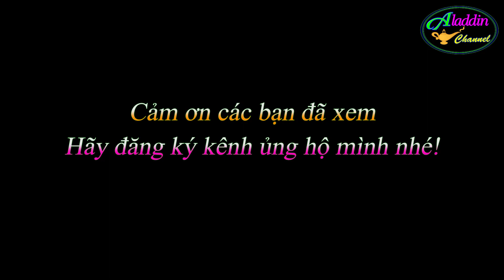Aladdin channel vẽ, tô màu váy đầm xinh đẹp lộng lẫy Dresses Princess coloring and drawing for kids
Xin chào các em! Hôm nay Aladdin channel sẽ tiếp tục vẽ và tô màu mẫu váy đầm mới nhé các em.